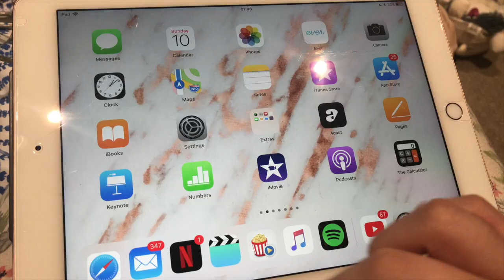BATH BOMBS & HARRY POTTER | Nicolle ZM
PRODUCTS LISTED DOWN BELOW!!

Nicolle ZM Makeup

Nicolle ZM

bznm82

nicolle_zm